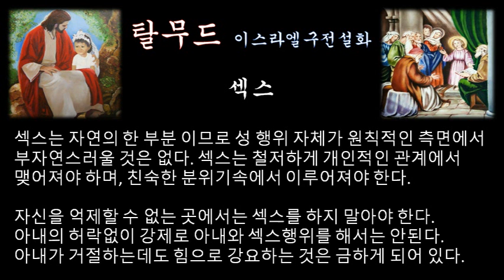‹은혜나눔›탈무드：섹스：삶의지혜 ＠ 이스라엘 구전설화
'야다(YADA), 라는 말은 히브리어에서는 '섹스'또는 '상대를 알다'라는 뜻으로 쓰인다. 성서에서의 예를 보면, 아담은 이브를 알고 난 후에 아이를 낳았다고 기록되어 있는데, 여기에서 '안다'는 말은 성관계를 맺었다는 뜻도 포함되어있는 것이다.

'사랑은 곧 아는 것'이라는 말도 자주 사용되고 있는데, 사랑하는 것은 함께 잠자리를 하는 것으로 풀이해도 무방할 것이다.

야다, 즉 섹스는 창조의 행위이므로 이것 없이는 결코 자기 완성을 이룰 수 없다.

섹스는 평생 동안 오직 한 사람의 상대에게만 쓰여지지 않으면 안된다.

섹스는 자연의 한 부분이므로 성 행위 자체가 원칙적인 측면에서 부자연스러울 것은 없다.

섹스는 철저하게 개인적인 관계에서 맺어여쟈 하며, 친숙한 분위기속에서 이루어져야 한다. 자신을 억제할 수 없는 곳에서는 섹스를 하지 말아야 한다.

아내의 허락없이 강제로 아내와 섹스행위를 해서는 안된다. 아내가 거절하는데도 힘으로 강요하는 것은 금하게 되어 있다.